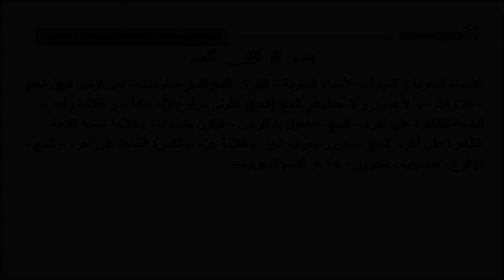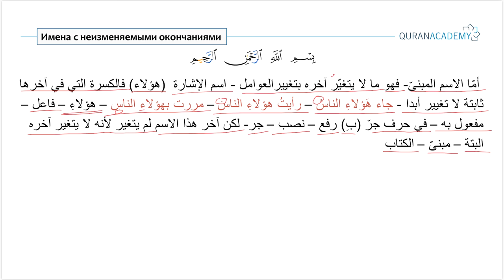Грамматика арабского языка I Имена с неизменяемым окончанием - Часть 4